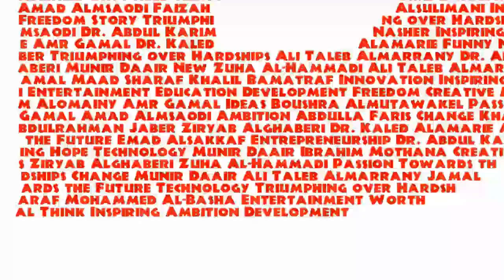Yemen's identity: Ziryab AlGhaberi at TEDxSanaa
زرياب الغابري: الهوية اليمنية

يقدم المصمم والمصور زرياب فكرته الخاصة بهوية اليمن عبر عمله كمصور محترف ويعمل على مشروع يرى أنه يمكن أن يقدم اليمن بشكل مميز لم يره الناس من قبل
وسيحدثنا عبر كاميرته عن ذلك المشروع.

Ziryab offers his own outlook of Yemen's identity through his work as a professional photographer.
He works on a project he thinks will show Yemen as never shown before. Through the lenses of his camera, he will give us a glimpse of this project